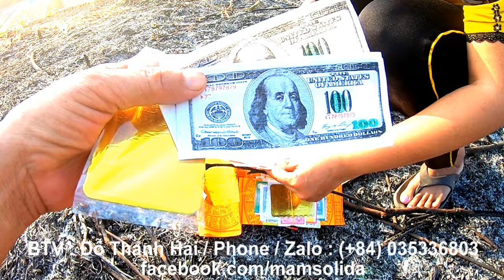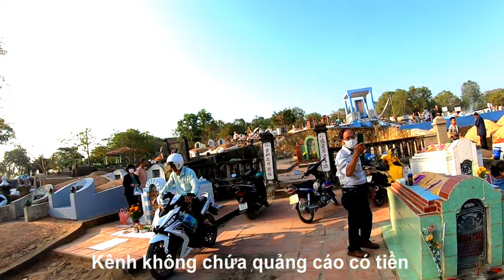Ngày Tết Thanh Minh là một ngày lễ mà người sống ăn chung với người chết T/t Tri Tôn, AG 04/04/24